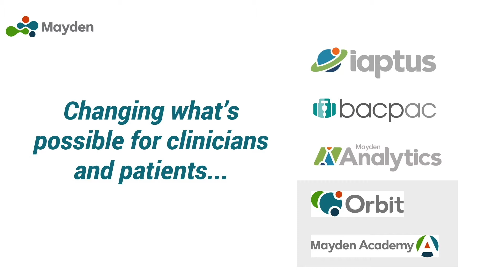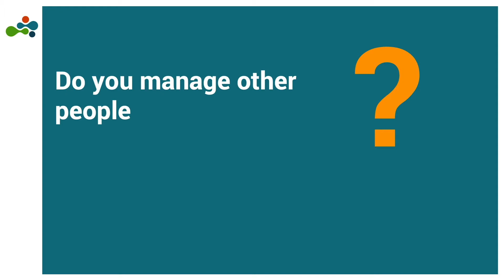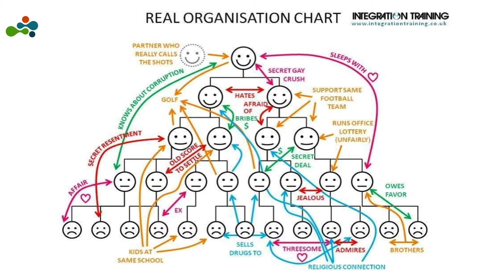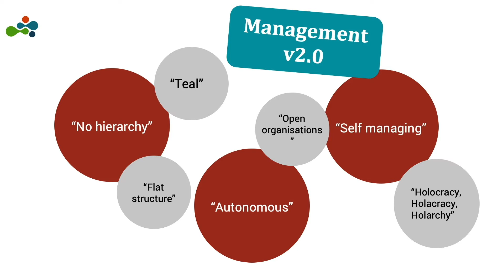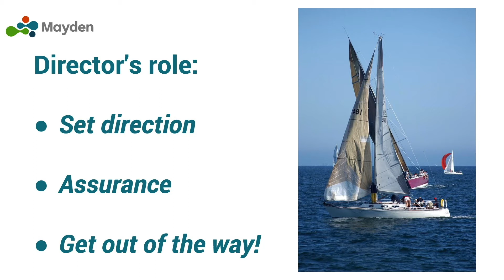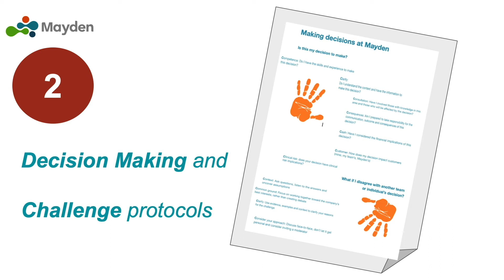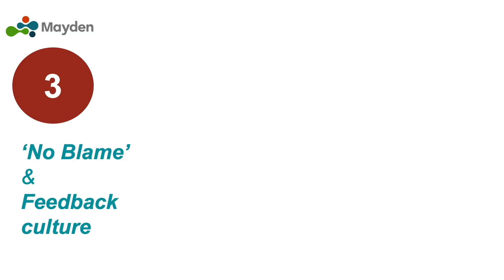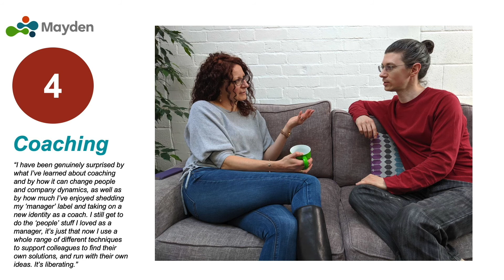Mayden: Managing the Work, Not the People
Alison Sturgess-Durden is the Director at Mayden, a software business based in Bath with a staff of 80 people. Mayden’s software is specifically created for health professionals and patients. Their most prominent achievement is the creation of a patient management system that’s favoured by most psychological therapy services in the NHS.

In 2013, Mayden decided to become a self-managing organisation, inspired by Ricardo Semler. In this video from the 2019 Happy Workplaces Conference, Alison explains the reasons behind the switch, how they did it and how it works.